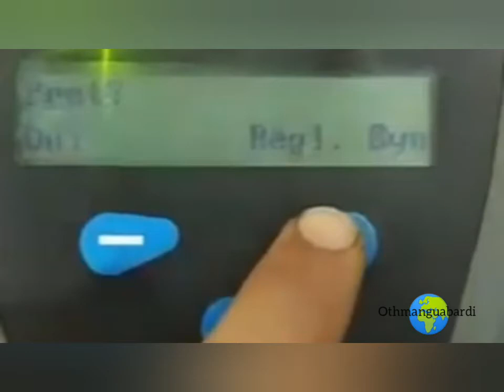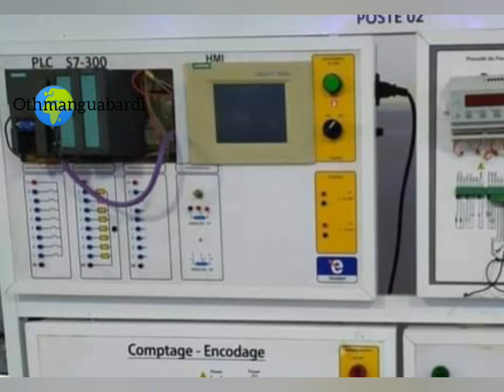variateur_de_vitesse للتحكم في السرعة@. 3 الكابلات